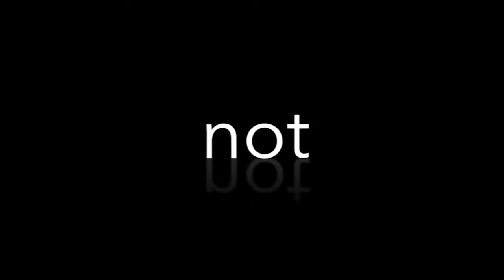TheCry / FAYTENE GRASSESCHI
Faytene Grasseschi is the visionary behind TheCry movement in Canada.  Faytene joins Lorna Dueck to talk about TheCry event coming up on July 1st in Kingston.